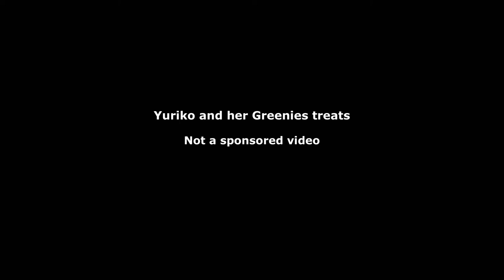Samoyed Puppy Munching Her Greenies Treats | Yuriko Samoyed Adventures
This is a mukbang video. This clip shows how Yuriko enjoys eating just about anything. This particular treat we bought for her is not only delicious but also helps in maintaining good oral health. Watch to see how she eats her greenies treats.

ABOUT YURIKO SAMOYED CHANNEL

Hi, I'm Yuriko. You can call me Yuri. I’m also known as Yuriko Samoyed or Yuriko The Land Cloud. I’m a female Siberian Samoyed Dog living in Canada. I live with my loving and sometimes annoying hoomans. This channel is about my adventures and misadventures that you can use to learn more about life with a Samoyed dog.

If you're someone who wants to adopt a Samoyed dog and wants to know more about our dog breed and how it is like to live with us, subscribe to my channel.

My hoomans invite you to watch all my videos so we can help add more smiles and laughters to the Youtube world.

Happy YouTubing!